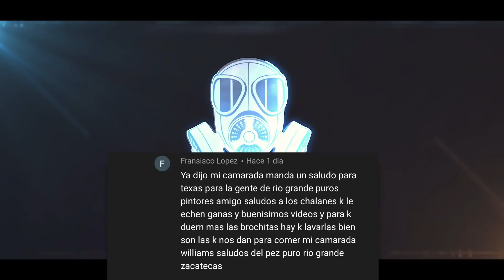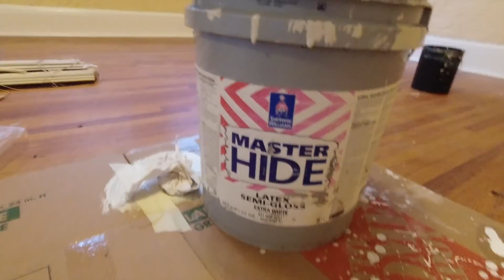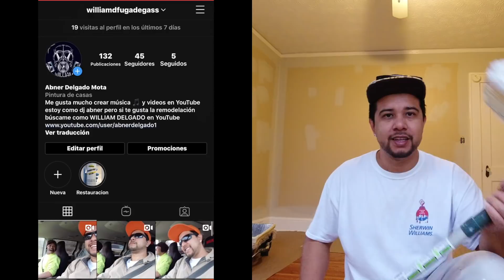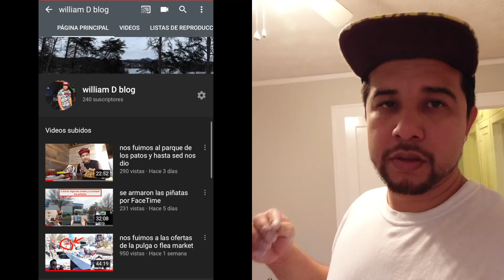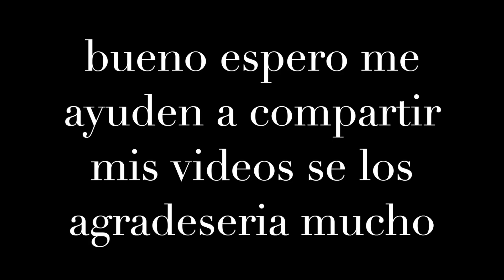como pintar semigloss en paredes y trim a base de aceite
AQUI ABAJO ESTAN LAS HERRAMIENTAS Y PRODUCTOS QUE USE EN EL VIDEO
rodillo de 18 pulgadas que no deja lineas en la pared
marco para el rodillo de 18 pulgadas
poste de extension a 4 pies
rodillo de 1 1/4 que les platique para texturas muy gruesas
camara con la que grabe este video
brocha de stinger brush
charola de 5 galones para pintar con el rodillo de 18 pulgada
herramienta para limpiar brochas y rodillos